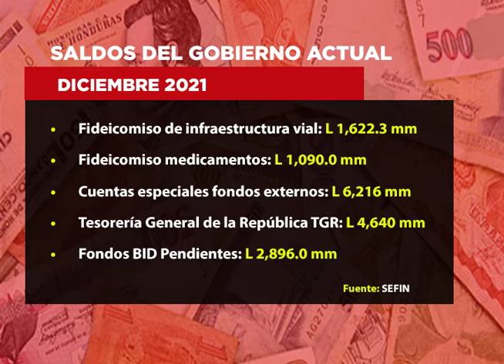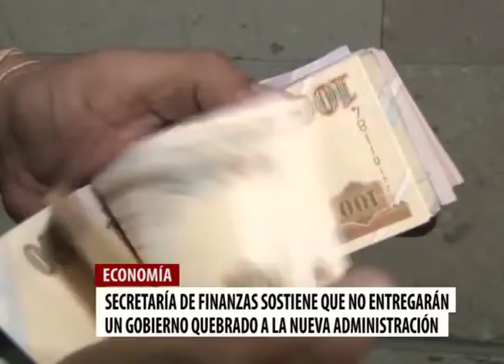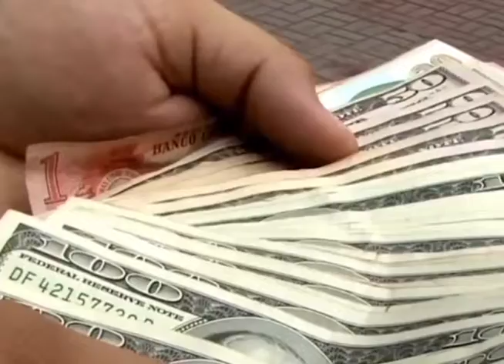Secretaría de Finanzas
Autoridades de la Secretaría de Finanzas, sostienen que no entregarán un Gobierno “quebrado” a la nueva administración como lo aseguran analistas y economistas.